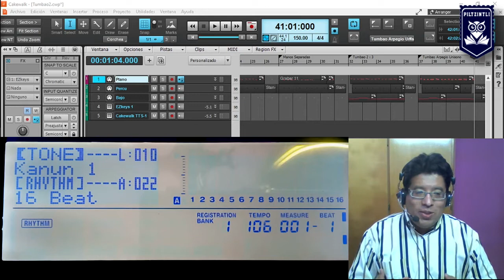Gratis - Tonos de Usuario para Casio en formato TN7